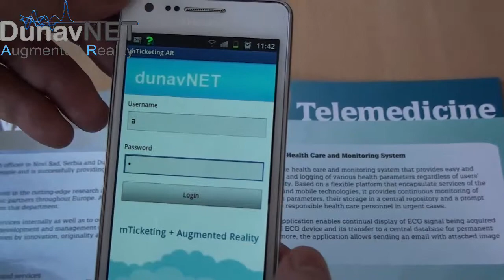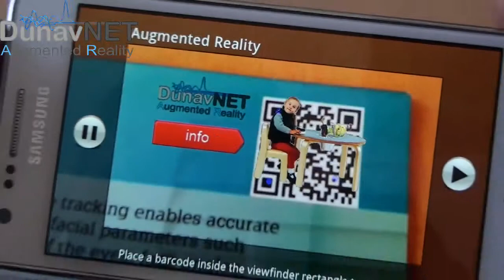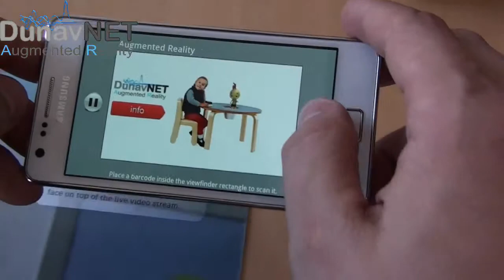DunavNET - AR ( Animated catalogue).mp4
DunavNET catalogue 2012 powered with Augmented Reality